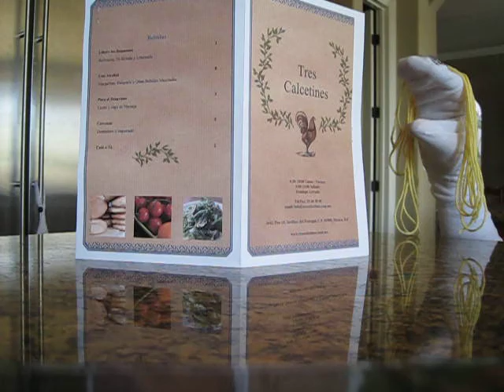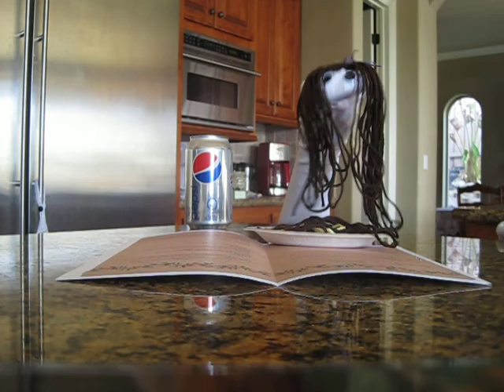Tres Calcetines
Bienvenidos a los tres calcetines! This is our Spanish 402 restaurant presentation. We are all a bit camera shy, so we went the sock puppet route. Seemed logical to us. Don't judge the spanish... it's amazing we got the puppets to learn that much.